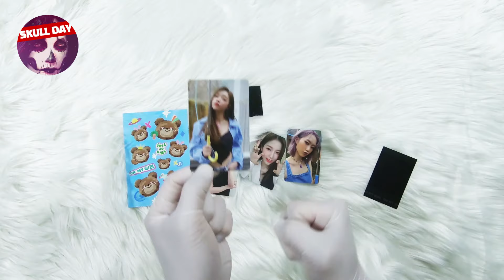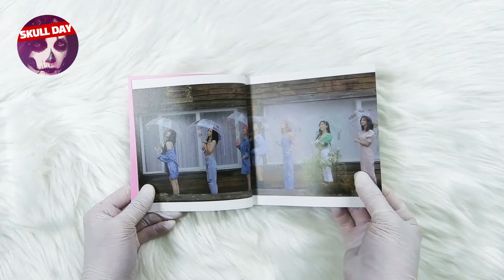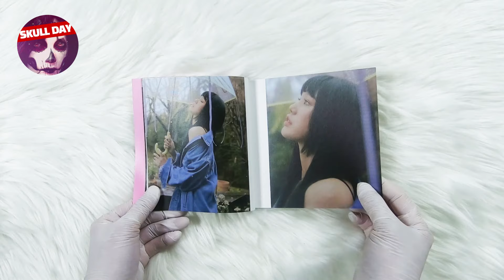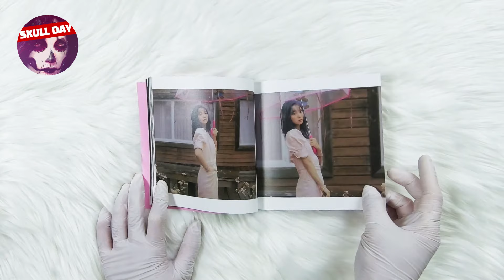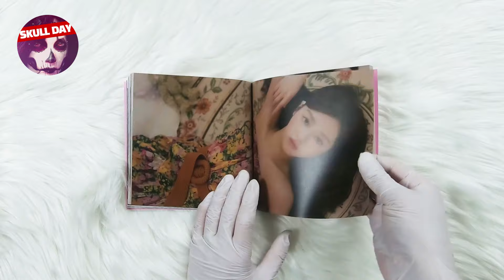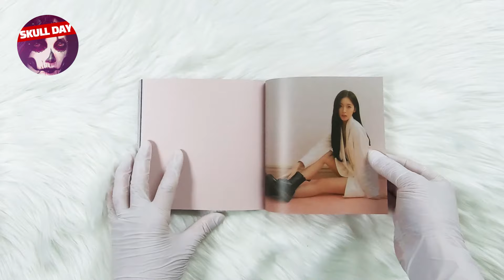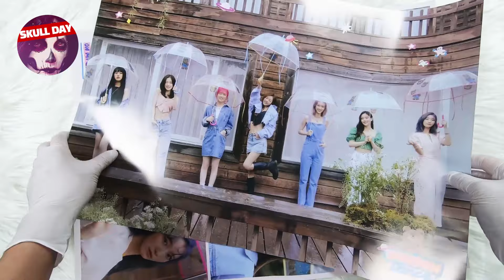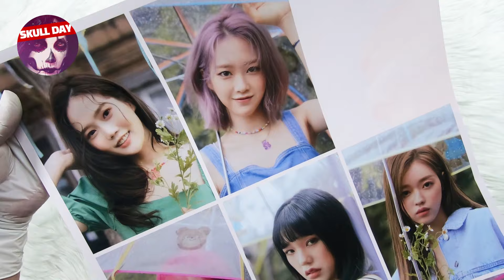🌸UNBOXING OH MY GIRL - DEAR OHMYGIRL (DUN DUN DANCE) DUN DUN BEAR ver🌸Album Reaction (New Kpop Song)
💀 IMG&MOVIE COPYRIGHT :  Sony Music / WM Entertainment